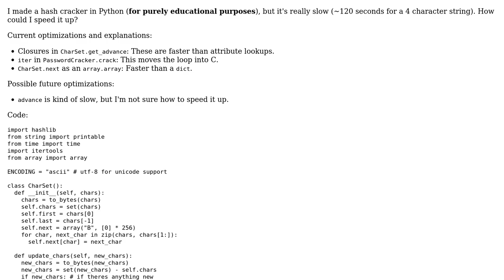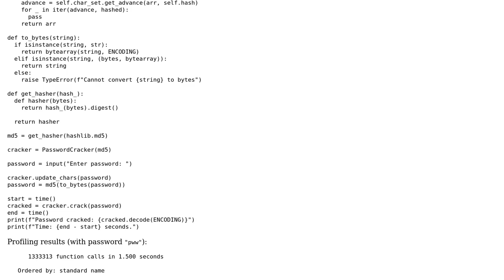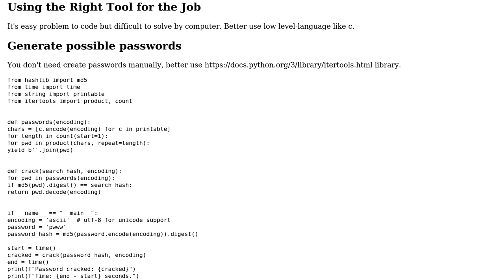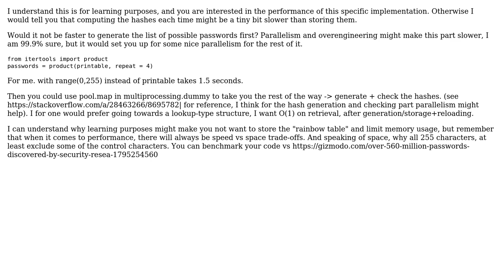Brute-force Hash Cracker (2 Solutions!!)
Brute-force Hash Cracker

With thanks & praise to God, and with thanks to the many people who have made this project possible! | Content (except music & images) licensed under CC BY-SA | Music | Images & others | With thanks to user vaeta user internet_user user hjpotter92 user Alexandru Clontea and the Stack Exchange Network Trademarks are property of their respective owners. You are responsible for your own actions.